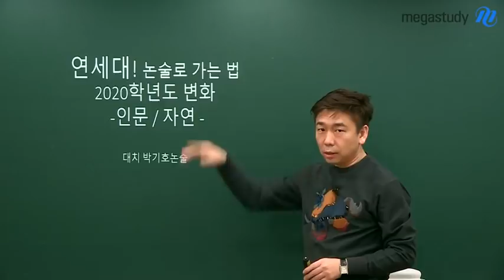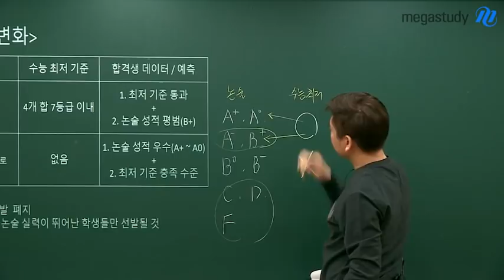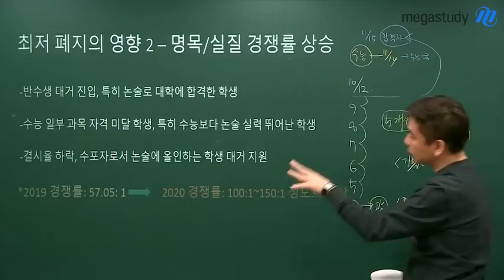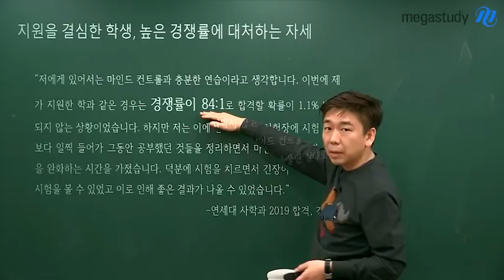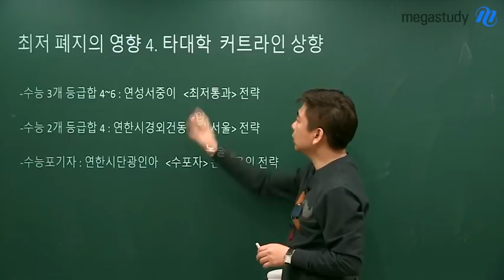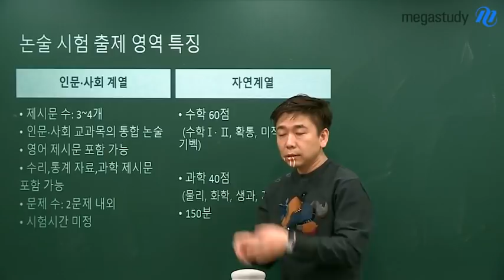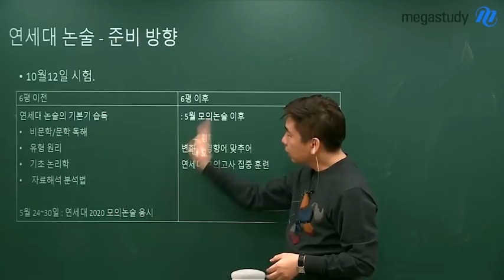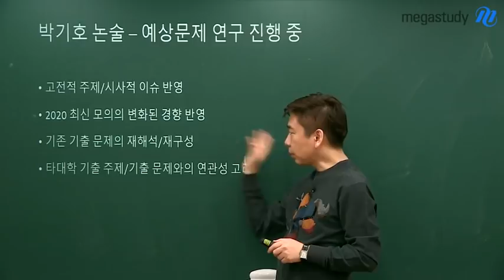[메가스터디] 논술 박기호 쌤 - 2020학년도 ☆연세대☆ 논술로 가기!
연세대학교 2020학년도 수능 논술 최저학력기준 폐지,
이것이 가져올 영향에는 어떤 것들이 있을까요?

우선, 수능 이전에 논술을 실시하게 되어 준비 기간이 촉박해졌습니다!

그리고 반수생의 진입, 결시율의 하락, 논술에 올인하는 학생 증가 등으로
경쟁률도 상승하게 될 것으로 보이는데요.

이 외에도 연세대 최저 폐지가 가져올 영향들에는 어떤 것이 있는지,
그렇다면 어떻게 준비해야 하는지 알고싶다면